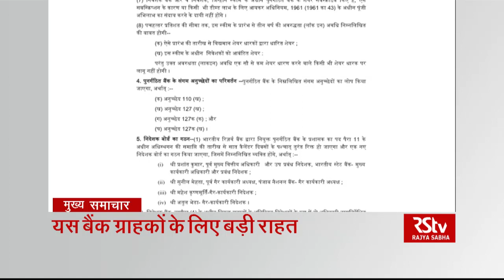Top Headlines at 1:30 am (Hindi) | March 14, 2020